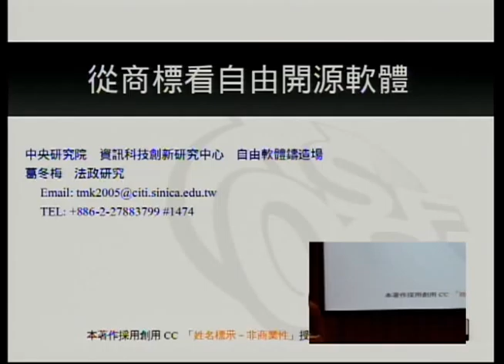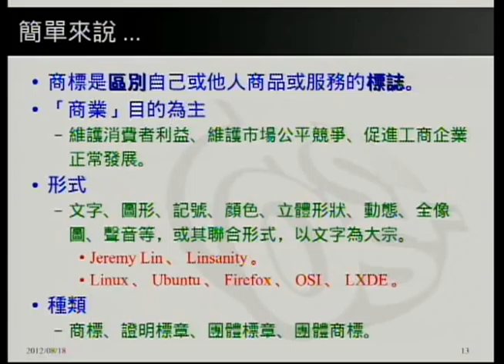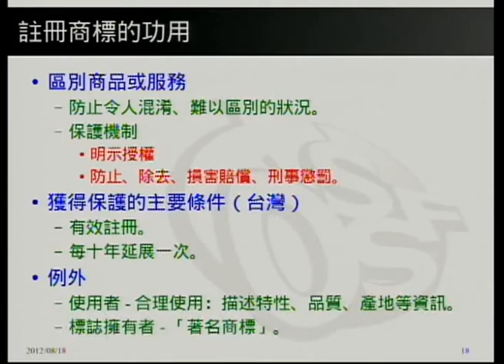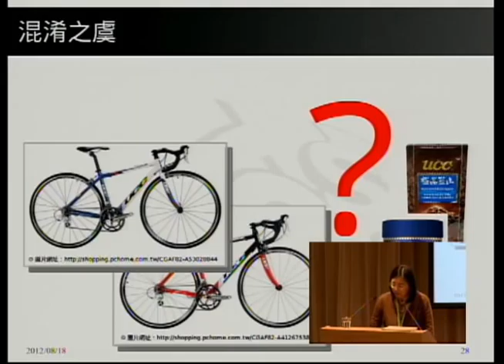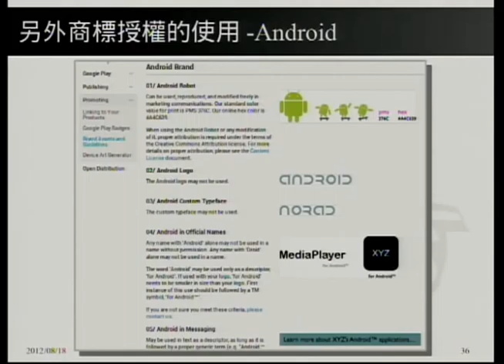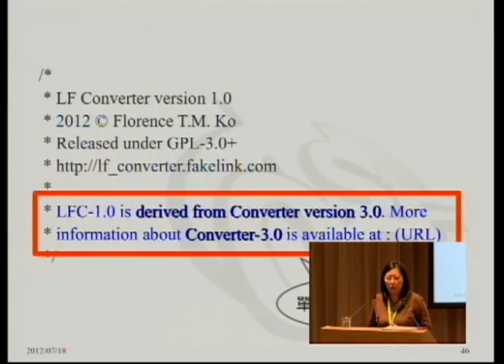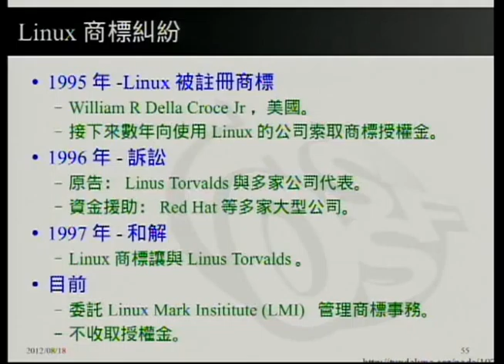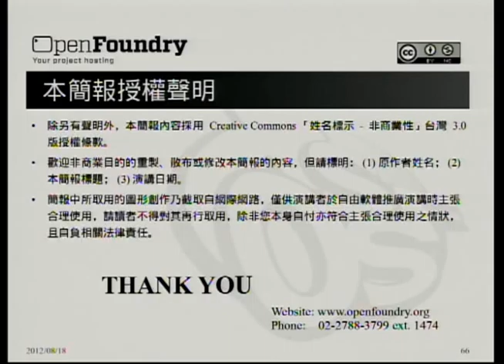[COSCUP 2012] 從商標認識自由開源軟體 - 葛冬梅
從商標認識自由開源軟體

葛冬梅

    漢語
    Legal

相對於著作權與專利權，商標權在自由開源軟體領域中是較少被討論的議題，但是隨著自由開源軟體的品質受到肯定，如何利用商標來維護軟體聲譽、甚至進一步獲得商標權收益等等議題，近年來已成為自由開源軟體領域中討論的焦點之一。因此，本場次將會介紹商標的概念、在自由開源軟體中的應用現況與問題，以及建議的面對態度。

葛冬梅 (Florence Ko) ，網路暱稱 "Florence" 或"tmk2005"。專職研究自由開源軟體授權條款，專長在於條款相容性分析、條款衝突的解決方案提供、程式碼釋出方案規劃等。目前任職於中研院自由軟體鑄造場，負責法政研究的工作，同時亦為自由軟體鑄造場電子報「法律專欄」的編輯。進一步個人資訊：